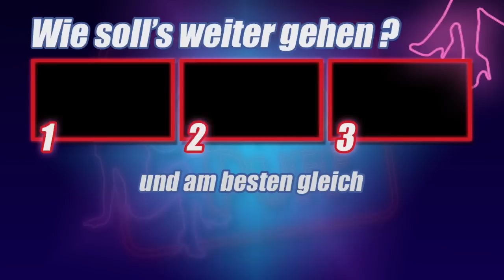Der Profi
Ein Kurzfilm, der für die 99-Firefilm Awards gedreht aber nicht eingereicht wurde. Eine Kurzfilm als Kritik an der sich selbst viel zu ernst nehmenden Werbeindustrie.